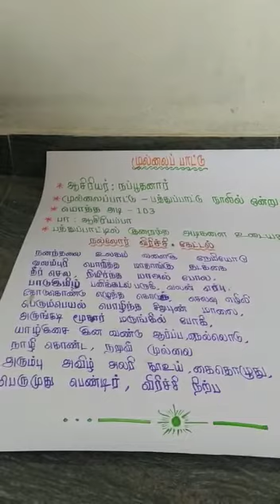தமிழ் 25.05.2020 part 1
Video from Efficacy 🤝🌳🤝